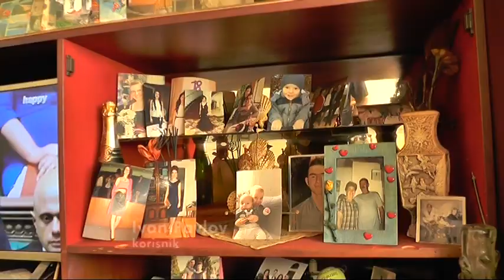USLUGA UPOMOĆ U KUĆI ZA 60 KORISNIKA IZ GRADA I SA SELA